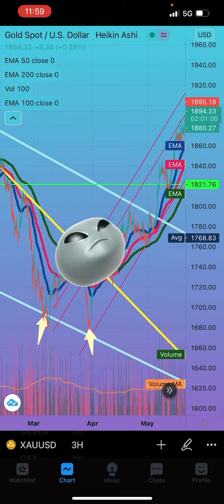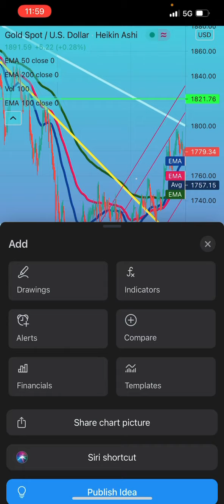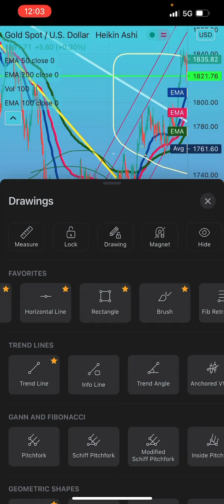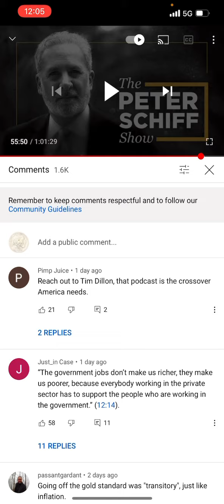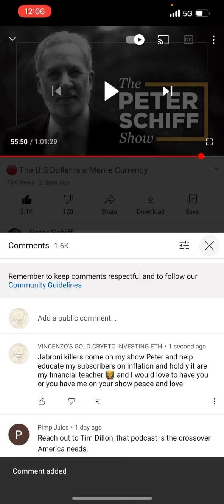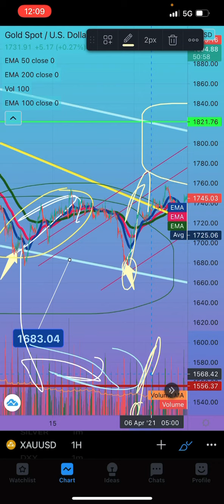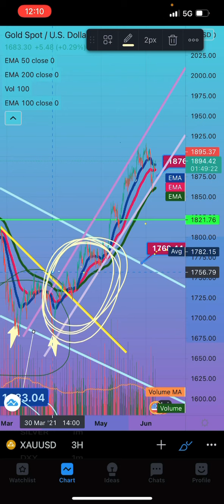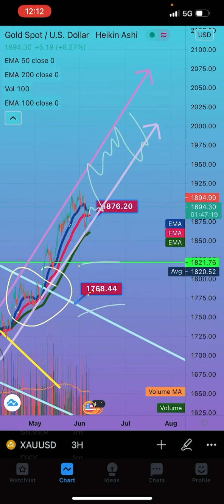GOLD SILVER AAU GPL TECHNICAL ANALYSIS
Welcome to commodity Mondays or we go over all gold silver mining stocks are five policy Joe Biden is a spending habits and inflation talk we go over all things come out of the oil the copper etc.